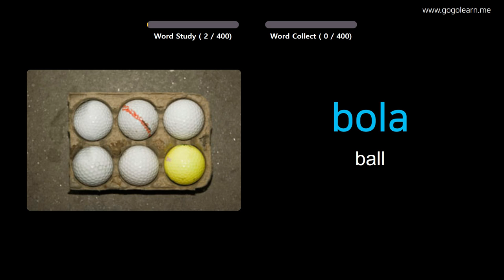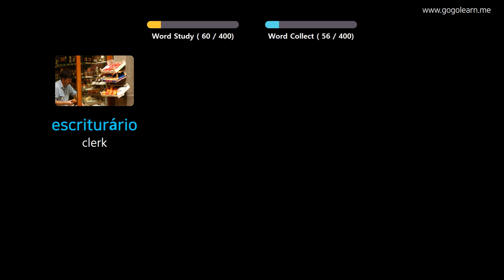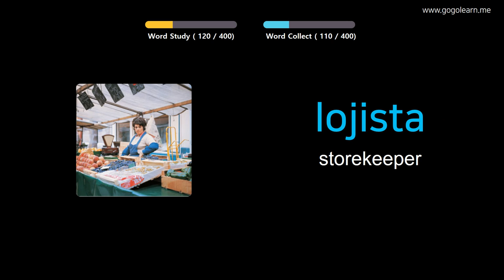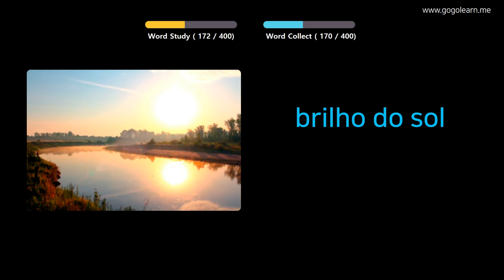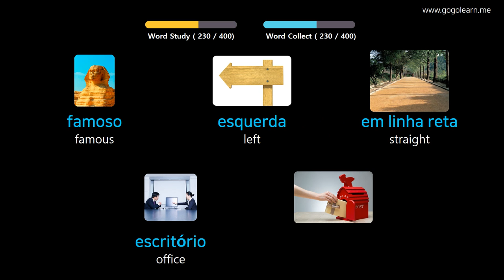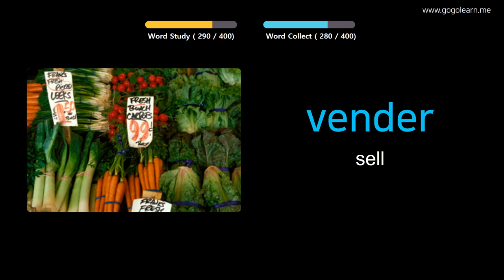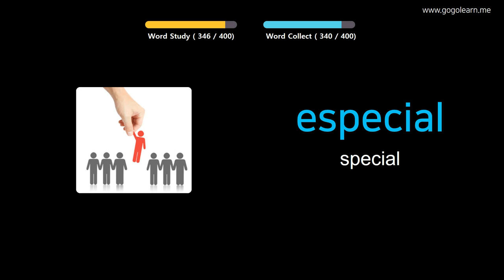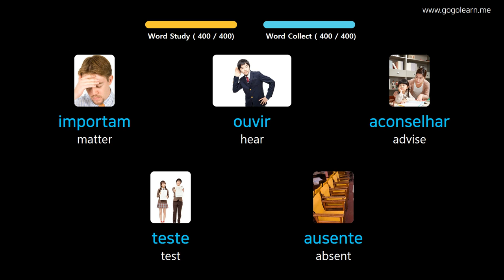Learn Portuguese Through Pictures |Portuguese Vocabulary Middle School1 | Golearn